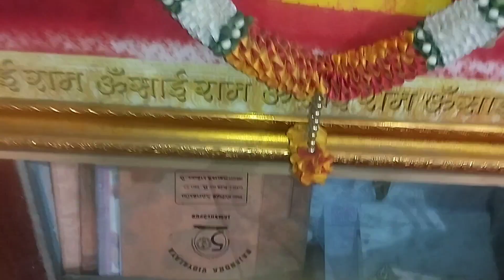शादी के 5 साल बाद पहली बार बनाया मैने बैंगन curry| arbisony vlogs|Jamshedpur vlog|Jharkhand vlog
arbisony vlog
arbisony vlogs
indian vlog
daily vlogs
pahari wala vlogs
today first vlog
fun wala vlogs
deshi vlog
family vlog
my first blogs vlog
my first vlog3rd lehar
my first vlog 2nd lehar
couple vlog
couple vlogger
couple vlog prank
cute couple
daiy vlogs
daily vlog aesthetic
daily vlog bathing
daily blogs channel
daily vlog indian
daily vlog my life style
daily vloggers
daily vloggers channel
daily vlog india
daily vlogging
daily vlogs
family vlogger
daily vlogging channel
daily vlogs
funny couple
hindi vlogs
hindi vlog channel
hindi vlog couple
hindi vlog video
hindi vlogger
hindi blogger
hindi blogger channel hot
hindi vlogger jaya
hindi vlogs
hindu vlogsnew
hot vlog
jharkhand vlog
jamshedpur vlogs
love story
love status
vijay riya couple vlogs
ashish nandani vlog
vijayriya blog
love marriage couple vlog
village vlogs village vlog life style
village wala vlog channel
village food
village life style
my first video viral tags
my firstvlog aditya vlogs
indian vlog
flying  beast
2023vlogs
how to shoot viral vlogs
daily vlogs
pahari wala vlogs
today first vlog
fun wala vlogs
deshi vlog
family vlog
couple vlog
Hindi vlog
Jharkhand vlog
Jamshedpur vlog
Village vlog
Village food

# my first vlog 2023 my first vlog today

daily vlogs
family vlog